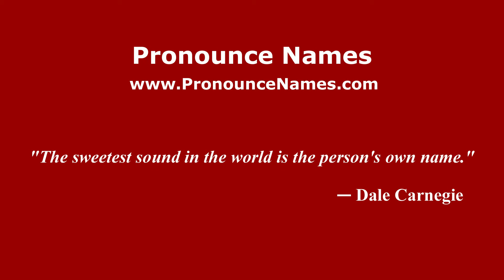How to pronounce Yusuf ibn Tashfin (Arabic/Morocco) - PronounceNames.com